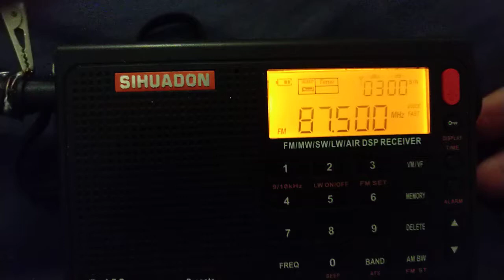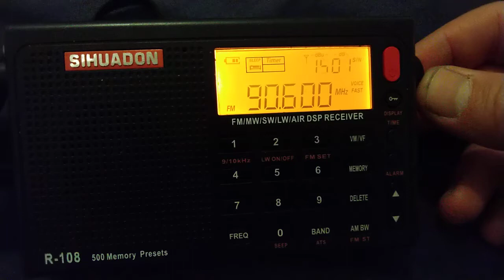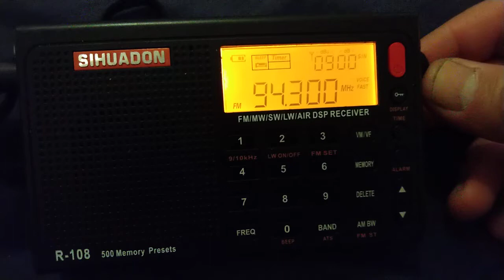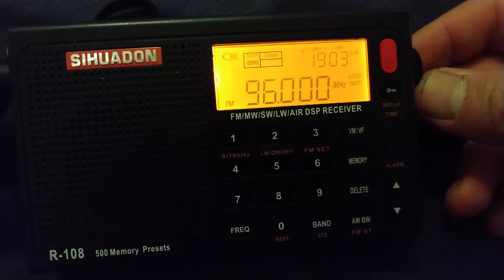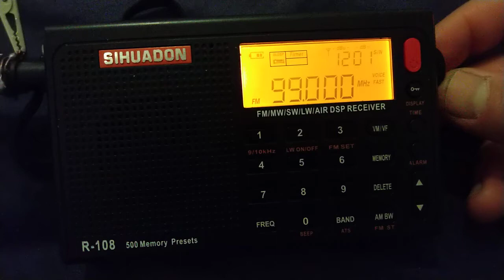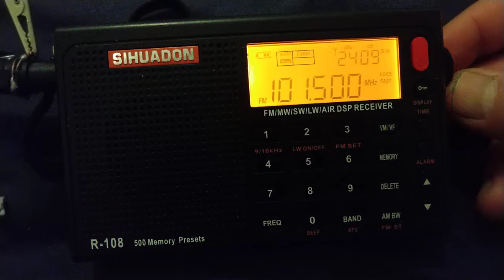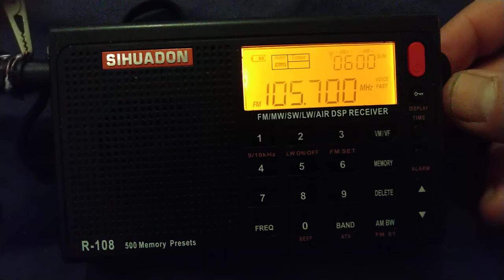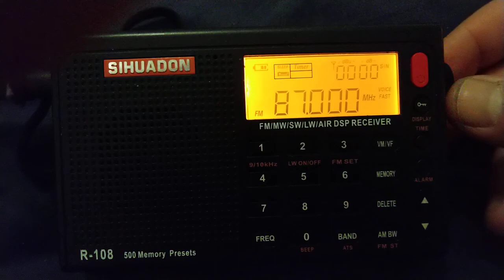January 15, 2022